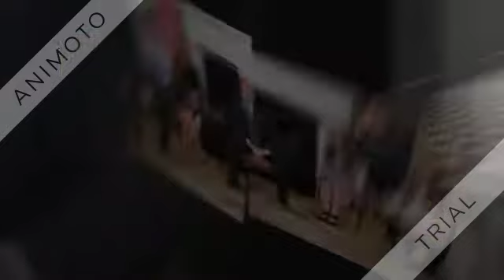Donald Trump Upstaged At School Shooting “Listening” Event B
President Trump held a televised “listening session” today to discuss ways to keep schools safe following last week’s shooting in Parkland, Florida, when 17 people were killed, allegedly by 19-year-old former student Nikolas Cruz, who purchased his AR-15 legally, though he is not old enough to buy a handgun in the state.

Among those attending were high school students sick of  the “thoughts and prayers” that came their way after last week’s shooting at Marjory Stoneman Douglas High School in Pa